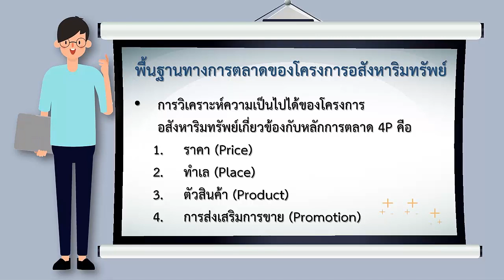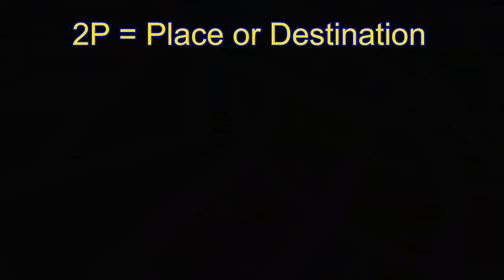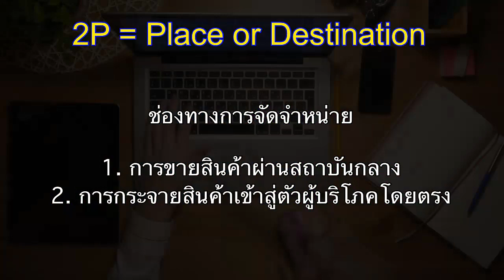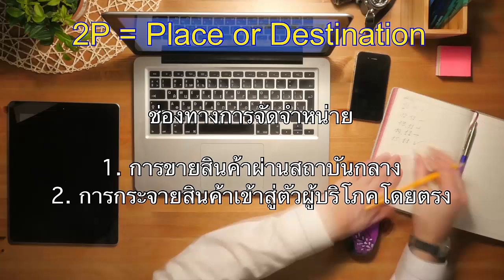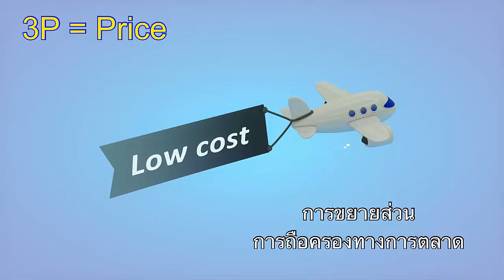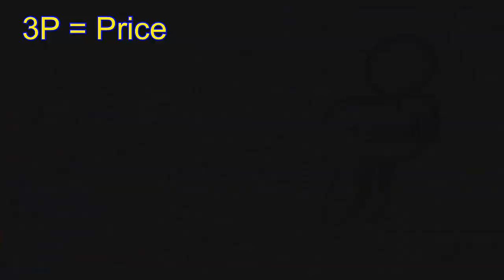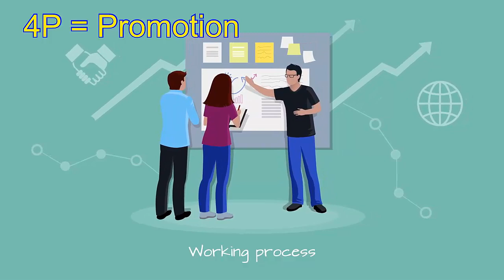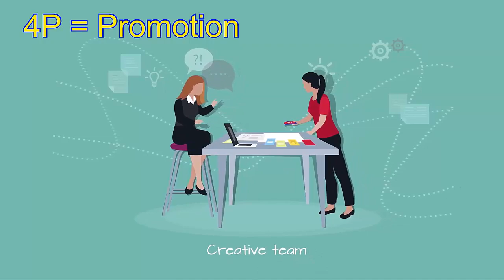nu034 vdo u03 3-1